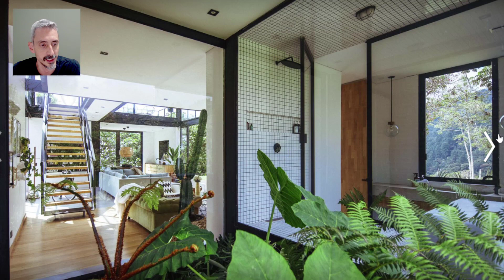CASA INDUSTRIAL EM ESTRUTURA METÁLICA | CASA CANDELARIA POR LLANO ARQUITECTOS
✅Adquira o E-BOOK "Como construir sua Casa em 10 Passos" no | Você terá acesso vitalício ao E-BOOK e vai ganhar 2 bônus: o AUDIOBOOK COMPLETO e o VÍDEO COMPILADO COM EXPLICAÇÕES de todos os 10 passos.
CASA PENÍNSULA
Autoria: Llano Arquitectos
Fotografias: Alejandro Arango
La Estrella, Antioquia - Colômbia
Neste vídeo, exploramos a Casa Candelaria, uma residência deslumbrante localizada nas alturas do município de La Estrella, Antioquia, Colômbia. Projetada pelo renomado escritório de arquitetura Llano Arquitectos, esta casa é um exemplo de arquitetura contemporânea que busca uma integração harmoniosa com seu entorno natural.

Com uma área de 187 m² e construída em 2017, a Casa Candelaria é um pavilhão de estrutura metálica e vidro, caracterizado por dois pisos horizontais interligados por um vazio central que se torna o coração da residência. Um dos destaques deste projeto é o dormitório principal, que se abre para o espaço interior, criando uma sensação de continuidade com o ambiente natural circundante.

Ao longo deste vídeo, vamos explorar a arquitetura única desta casa, destacando sua abordagem inovadora à luz natural, seu design permeável e sua relação com a paisagem. Acompanhe-nos nesta jornada de descoberta arquitetônica enquanto mergulhamos na beleza da Casa Candelaria por Llano Arquitectos.
00:00 Inscreva-se no canal
00:45 Plantas Baixas
03:30 Fotografias Gerais